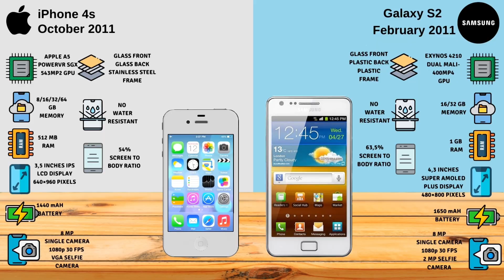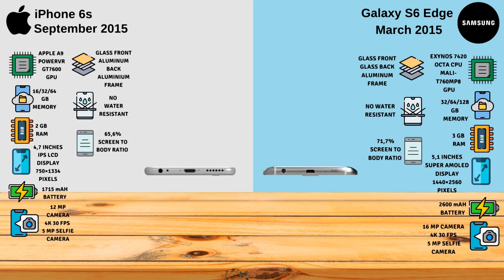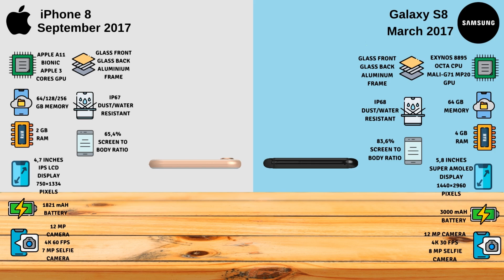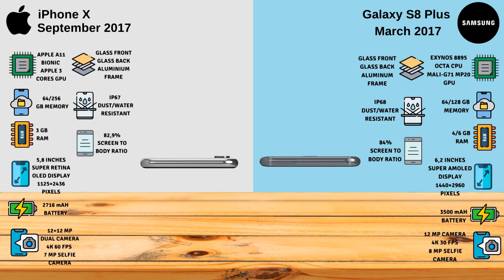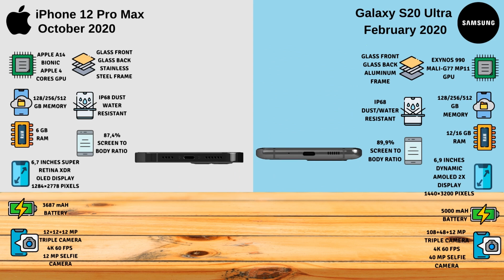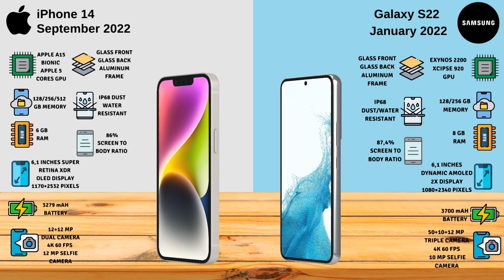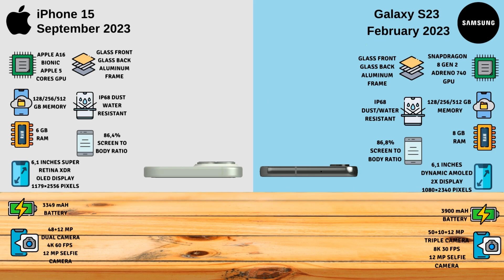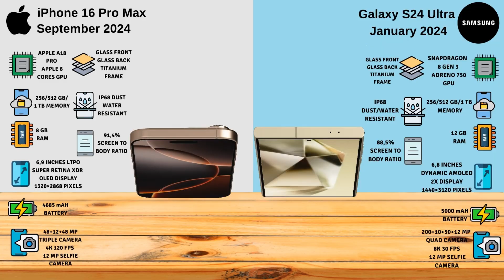Apple iPhone vs Samsung Galaxy S Series Evolution With REALISTIC 3D Models!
Apple iPhone Series vs Samsung Galaxy S Series Evolution With Realistic 3D Models.
2010: iPhone 4 vs Samsung Galaxy S
2024: iPhone 16 vs Samsung Galaxy S24 Ultra
2025: iPhone 16 Pro Max vs Galaxy S25 Ultra